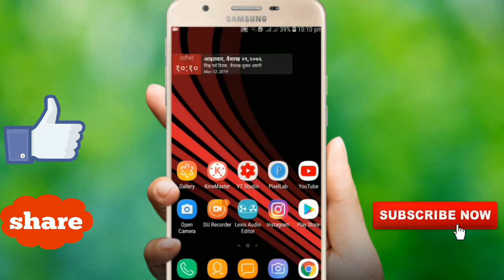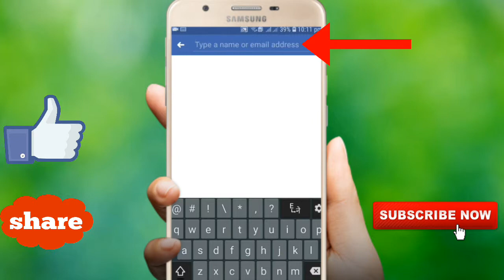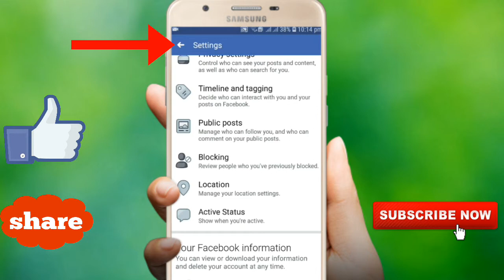How to block friends in facebook in Nepali | Facebook friend lai kasari block garne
Hey Guys,
This video is about " How to block friends in facebook in Nepali|
Facebook friend lai kasari block garne

Queries solved:
1) How to block friends in facebook in Nepali
2) How to block facebook friend
3) How to block facebook friend request
4) How to block my facebook friend request
5) How to block my facebook friend list